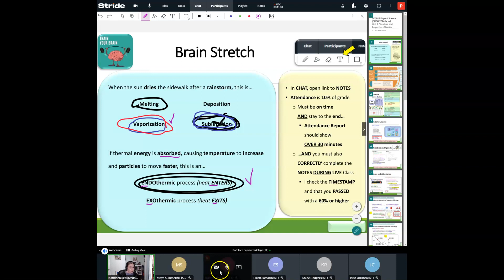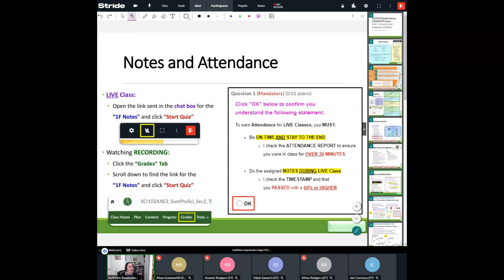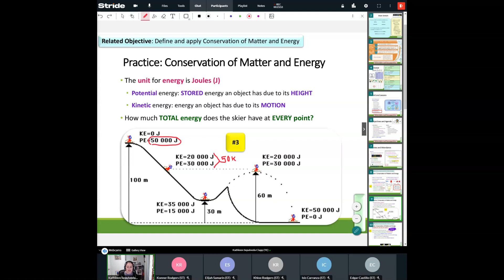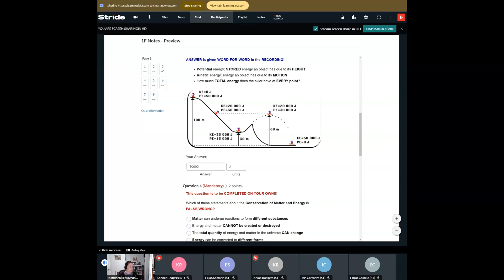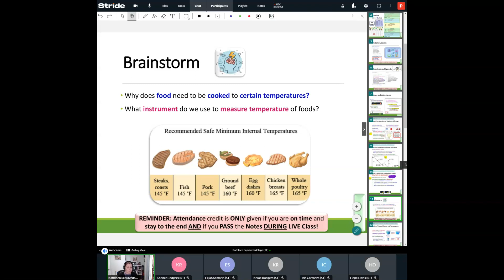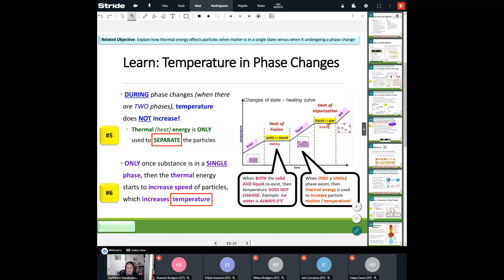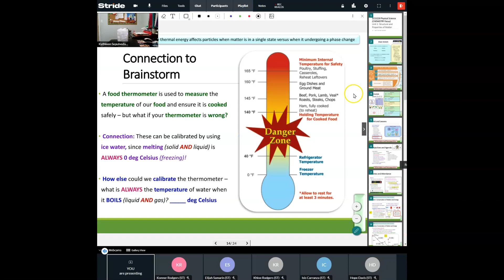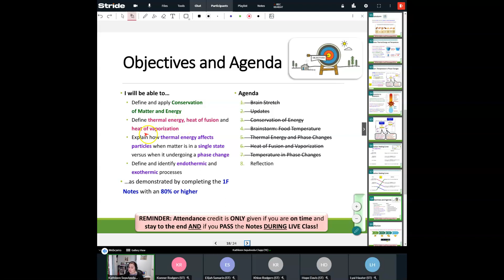SCI102B (Chemistry) - 1F Matter and Energy